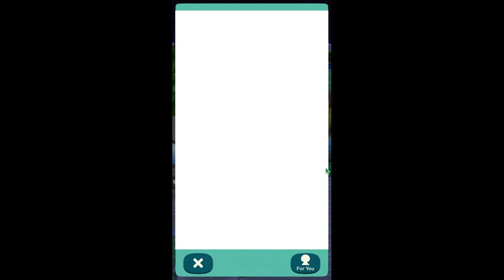Animal Crossing: Pocket Camp Mobile Game Day 66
In the comments put forward who you would like to be the next camper, just pause the screen to see the names and the one with the most mentions will get invited,